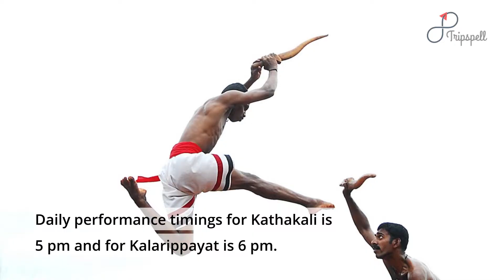Punarjani Traditional Village, Munnar Guide- What to do, When to visit, How to reach, Cost Tripspell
Punarjani Village presents Tradition Martial Art and Kathakali performances. These shows are very inspiring. Must attend these if you want to come in close with the culture of Kerala.

Planning a Trip to Punarjani Traditional Village in Munnar, India?

Get all your travel questions answered about Punarjani Traditional Village, Munnar by visiting